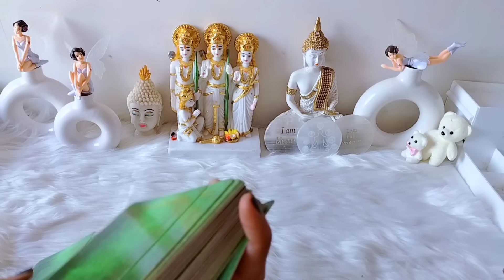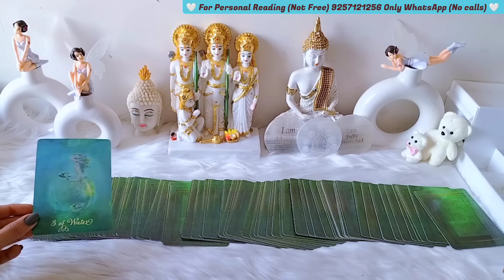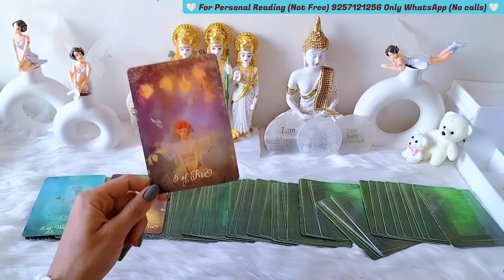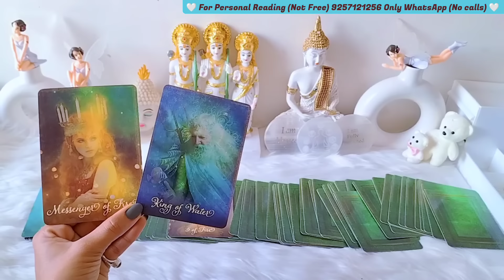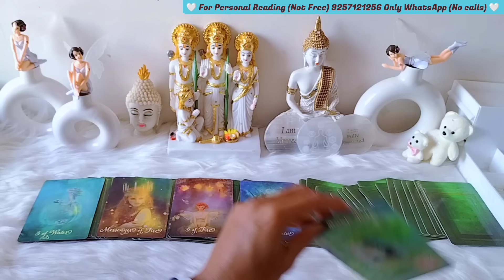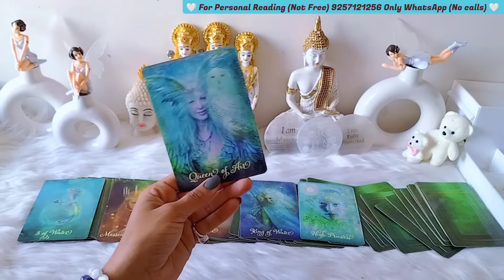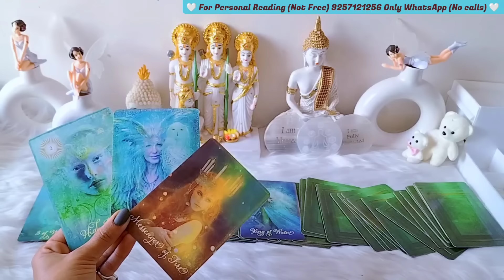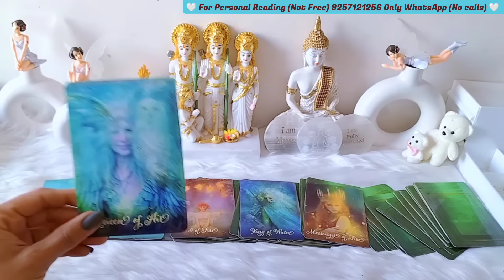CURRENT FEELING, MESSAGES, SONG, TIMELESS, COLLECTIVE